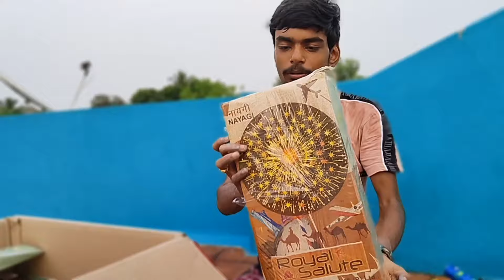crackersunboxing video tamil thaladeepawali combo pack! | LOKESH VIJAY|LV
Hello everybody. In this Lokesh Vijay will  Unboxing thala deepawali combo crackers pack!
LOCATION: HARISH CRACKERS!
3/658/7 , Bharathi Nagar-ll,
Sattur road,
Sivakasi.